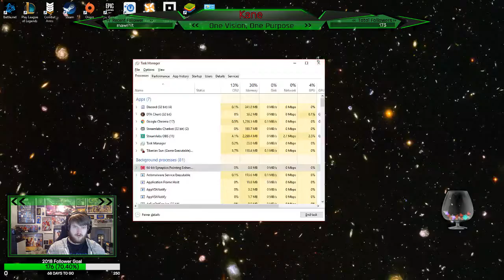Command & Conquer Tiberian Sun NOD Mission 2 - Retaliation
The second mission in the Tiberian Sun NOD Campaign, Retaliation, a part of my playthrough of the Tiberian Saga